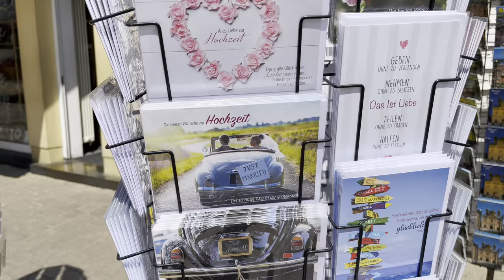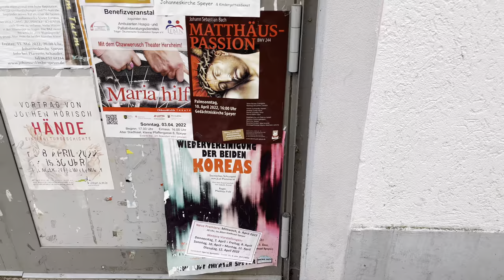[4K] Walk in Speyer “Maximilianstraße” Germany 🇩🇪| Summer 2022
Speyer Maximilian Straße Walking Tour (May 2022)

Maximilian Straße is the main shopping street in the city of Speyer and the former boulevard, Via Triumphalis , of the old imperial city.